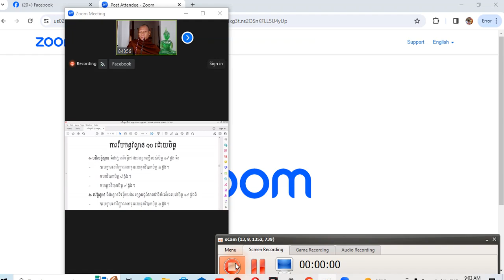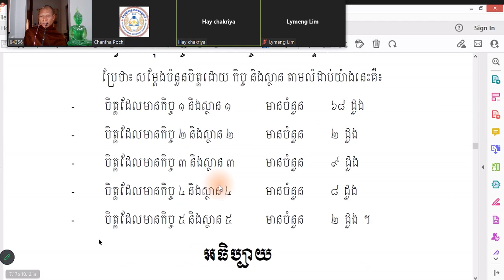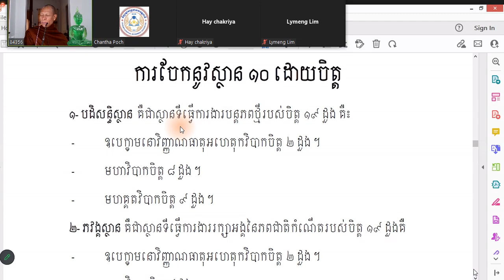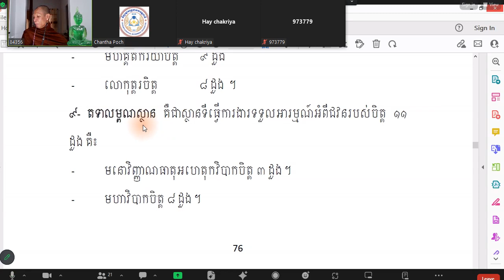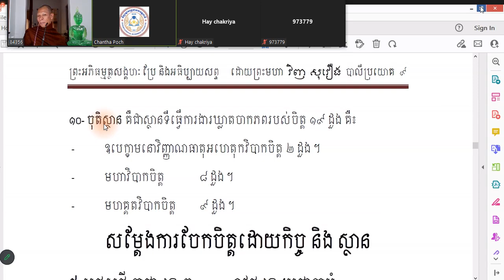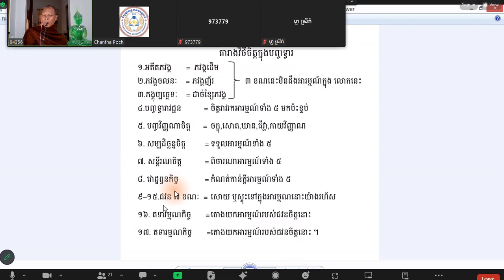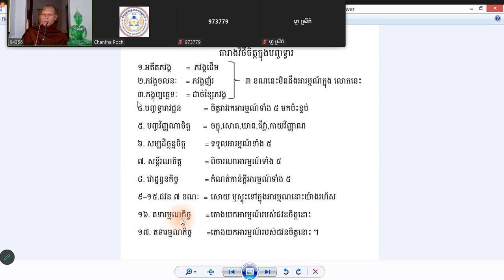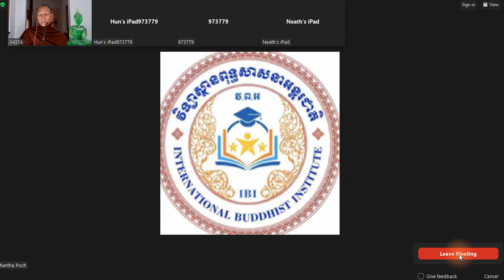រិច្ឆេទទី ៣ មេ​រៀនទី ២២ (អំពីស្ថាន១០)សិក្សារាល់ថ្ងៃ អង្គារ ពុទ្ធ សុក្រ សៅរ៍ នៅសហរដ្ឋ ម៉ោង ៧ យប់ ដល់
រិច្ឆេទទី ៣ មេ​រៀនទី ២២ (អំពីស្ថាន១០)សិក្សារាល់ថ្ងៃ អង្គារ ពុទ្ធ សុក្រ សៅរ៍ នៅសហរដ្ឋ ម៉ោង ៧ យប់ ដល់ ម៉ោង ៨ ត្រូវជាម៉ោង ៩ ដល់ ម៉ោង ១០ នៅស្រុកខ្មែរ តាមសោមរបស់វិទ្យាស្ថានពុទ្ធសាសនាអត្តរជាតិ អាចចូលរៀនបានតាមលេខសូមខាងក្រោមនេះ